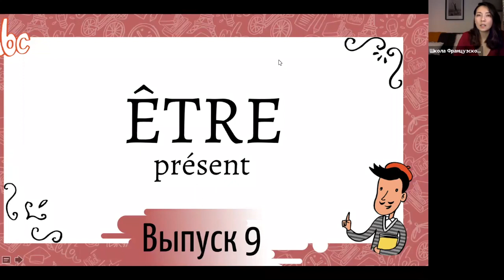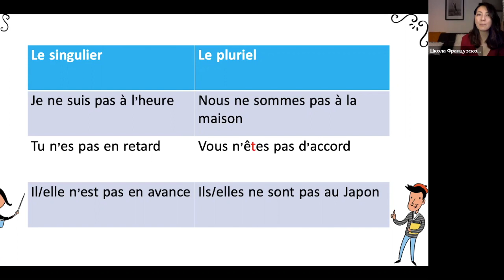Cпряжение в présent №9: être